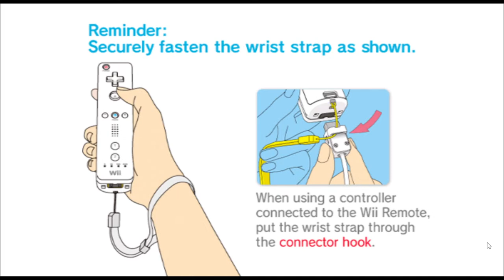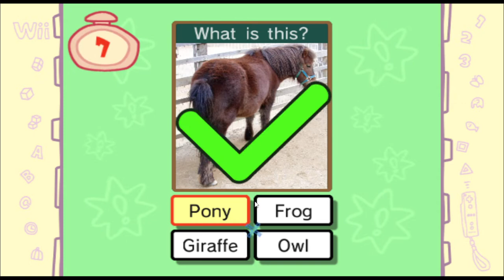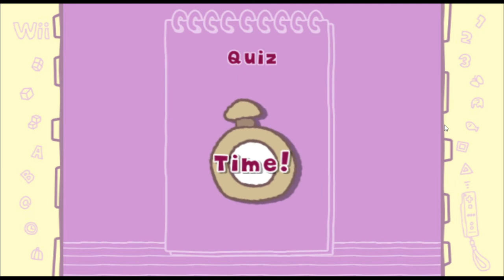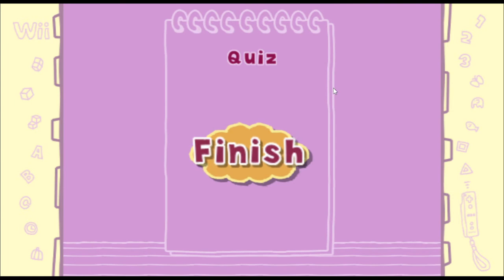Big Brain Academy Wii Degree - Brain Quiz - ZHUO Vs Student 3 Vs Rj Vs Si